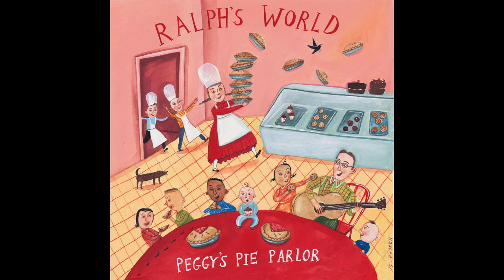Banana Seat Bike